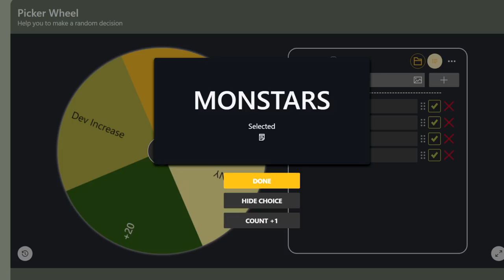Patrick Queen is an X Factor for our Defense! | Madden 22 Pink Slips Ep 46